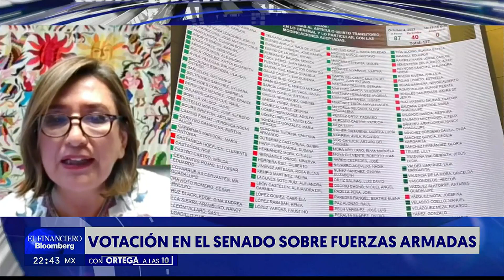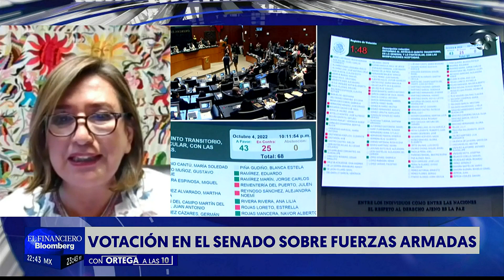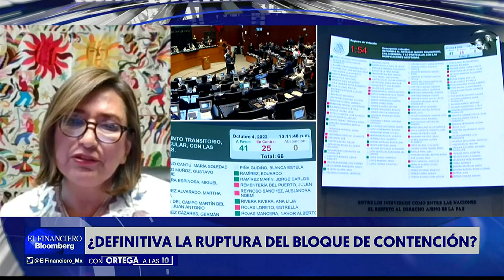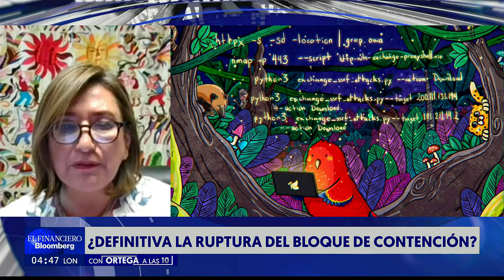Pese a presencia del Ejército no hay reducción en delincuencia: Xóchitl Gálvez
El gran problema del PRI es su impunidad, dice la senadora del PAN.